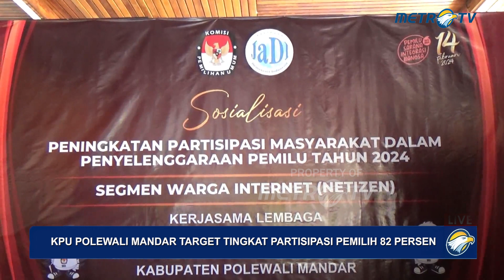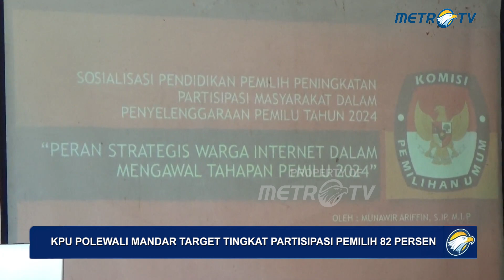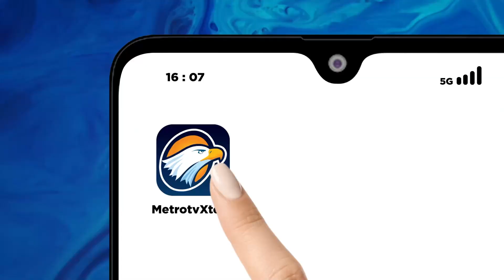KPU Polman Sosialisasi Peningkatan Penyelenggaraan Pemilu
MetroTV, Jelang Pemilu 2024, Komisi Pemilihan Umum (KPU) Polewali Mandar, Sulawesi Barat, melakukan sosialisasi peningkatan partisipasi masyarakat dalam penyelenggaraan pemilu tahun 2024 segmen warga internet (Netizen). Sosialisasi yang berlangsung di salah satu cafe ini dihadiri sejumlah kalangan termasuk pengurus OKP (Organisasi Kemasyarakatan dan Pemuda), perwakilan OSIS, organisasi kemahasiswaan dan jurnalis.